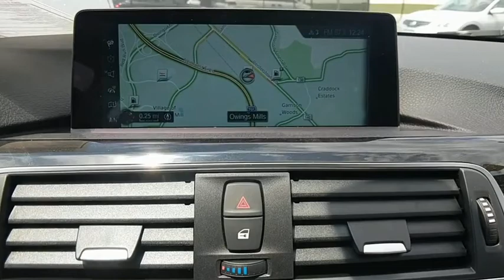2017 BMW 3 Series Baltimore, Owings Mills, Pikesville, Westminster, MD 30562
2017 BMW 3 Series
2017 BMW 3 Series 330i - Stock#: 30562 - VIN#: WBA8B9G32HNU53954

Northwest BMW
9702 Reisterstown Rd

330i trim. Keyless Start, Dual Zone A/C, Rear Air, Aluminum Wheels, Turbo Charged Engine. FUEL EFFICIENT 34 MPG Hwy/23 MPG City! AND MORE!KEY FEATURES INCLUDERear Air, Turbocharged, iPod/MP3 Input, CD Player, Onboard Communications System, Aluminum Wheels, Keyless Start, Dual Zone A/C MP3 Player, Keyless Entry, Child Safety Locks, Steering Wheel Controls, Electronic Stability Control.EXPERTS REPORTEdmunds.com's review says Balances sharp handling with a ride quality that won't beat you up; engine choices that offer power, smoothness and fuel efficiency; upscale, spacious interior with logical and easy-to-use controls..OUR OFFERINGSNorthwest BMW is a family owned and operated dealership that opened our doors in 1997. We believe in treating others with the care and attention that we would expect ourselves. From our highly knowledgeable and trained staff to our beautiful and environmentally sustainable facility we are dedicated to providing you with the most pleasurable experience possible.Your additional costs are sales tax, tag and title fees for the state in which the vehicle will be registered, freight ($995 on all new BMW models), any dealer-installed options (if applicable), and a $297 dealer processing fee.
DRIVER ASSISTANCE PACKAGE  -inc: Rear View Camera  Park Distance Control,PREMIUM PACKAGE  -inc: LED Headlights  Moonroof  SiriusXM Satellite Radio  1 year All Access subscription  Comfort Access Keyless Entry  Lumbar Support,COLD WEATHER PACKAGE  -inc: Heated Front Seats  Heated Rear Seats  Heated Steering Wheel,Turbocharged,Rear Wheel Drive,Power Steering,ABS,4-Wheel Disc Brakes,Brake Assist,Aluminum Wheels,Tires - Front Performance,Tires - Rear Performance,Heated Mirrors,Power Mirror(s),Integrated Turn Signal Mirrors,Power Folding Mirrors,Rear Defrost,Intermittent Wipers,Variable Speed Intermittent Wipers,Rain Sensing Wipers,Power Door Locks,Daytime Running Lights,Automatic Headlights,Fog Lamps,AM/FM Stereo,HD Radio,CD Player,MP3 Player,Steering Wheel Audio Controls,Auxiliary Audio Input,Bucket Seats,Power Driver Seat,Power Passenger Seat,Pass-Through Rear Seat,Rear Bench Seat,Adjustable Steering Wheel,Trip Computer,Power Windows,Leather Steering Wheel,Keyless Start,Keyless Entry,Universal Garage Door Opener,Cruise Control,Climate Control,Multi-Zone A/C,Rear A/C,Woodgrain Interior Trim,Premium Synthetic Seats,Driver Vanity Mirror,Passenger Vanity Mirror,Driver Illuminated Vanity Mirror,Passenger Illuminated Visor Mirror,Auto-Dimming Rearview Mirror,Floor Mats,Mirror Memory,Seat Memory,Bluetooth Connection,Security System,Engine Immobilizer,Traction Control,Stability Control,Front Side Air Bag,Telematics,Tire Pressure Monitor,Driver Air Bag,Passenger Air Bag,Front Head Air Bag,Rear Head Air Bag,Passenger Air Bag Sensor,Knee Air Bag,Child Safety Locks